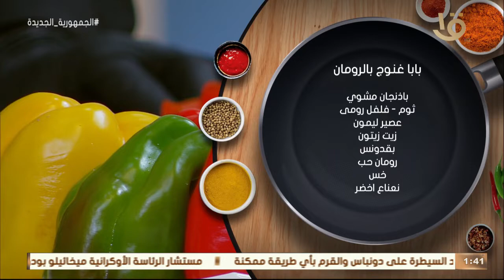أكلة أمي | تفتح النفس على الأكل حرفياً.. "بابا غنوج بالرمان" مع الشيف المغازي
أكلة_أمي
▶▶ Follow us ▶▶